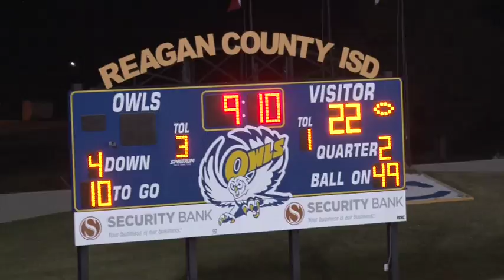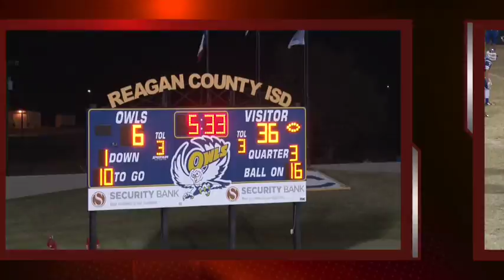Big Lake vs Sonora Broncos Highlights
Enjoy the 2015 highlights of the game between the Sonora Broncos and the Reagan County Owls.